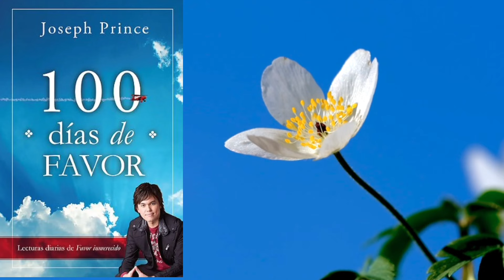100 Días de Favor - JOSEPH PRINCE - DIA 63 🙏 LA GRACIA DE DIOS NOS TRANSFORMA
DIA 63, LA GRACIA DE DIOS NOS TRANSFORMA

Los 100 Días de Favor Joseph Prince te invita a embarcarte en un viaje poderoso y lleno de propósito que te llevará a descubrir y experimentar el favor inmerecido de Dios. Sumérgete en el vasto océano del favor de Dios y aprende cómo puede generar éxito en tu vida. Te volverás profundamente consciente de la gracia de Dios y verás que el Señor te concede fuerza y ​​bendiciones para superar tus desafíos. Libérate del estrés de confiar en tu propia fuerza, inteligencia y motivación para lograr los resultados que deseas. Aléjate del ajetreo y el bullicio de la vida y llénate de la verdad transformadora de la Palabra de Dios. Al entrar en el reino de la gracia gratuita, descubrirá cómo experimentar una vida victoriosa a la manera de Dios, con resultados mucho mayores y más efectivos de los que puede lograr por su cuenta.

Traducido y narrado por Fernando Di sac